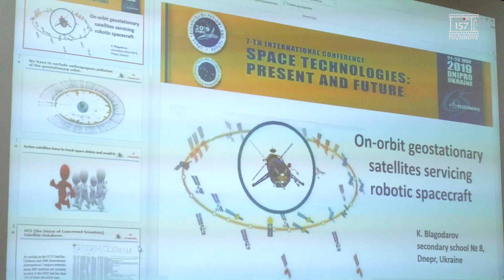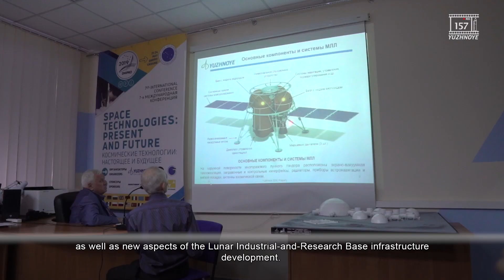Відеодайджест VII Міжнародної конференції «Космічні технології: сучасне та майбутнє». Заключний день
Відеодайджест VII Міжнародної конференції «Космічні технології: сучасне та майбутнє». День 4, заключний